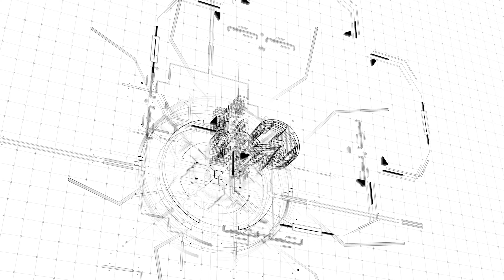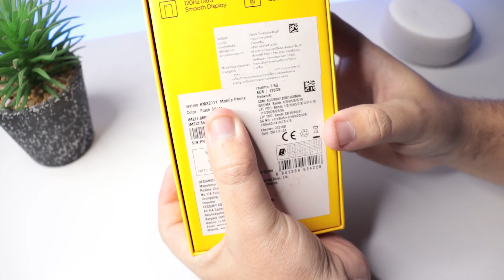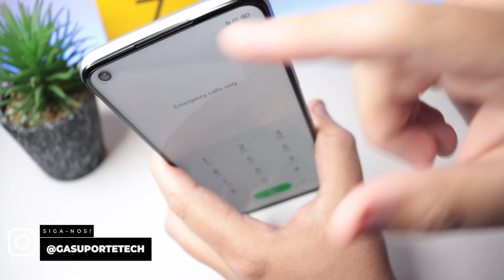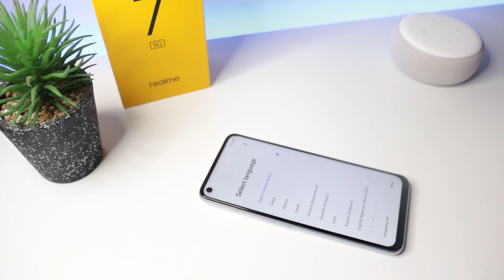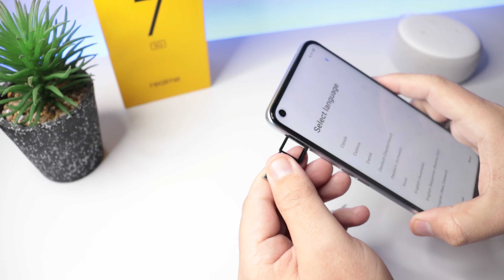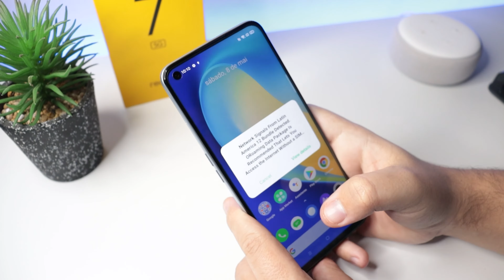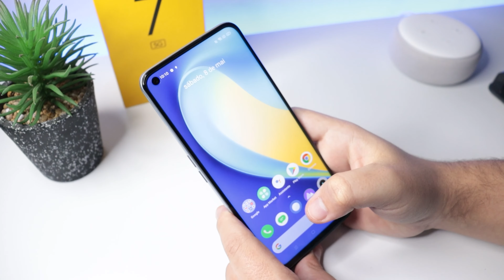Realme 7 5G, O CELULAR MAIS BARATO com 5G - Unboxing e Impressões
★ Links importantes ★
➡️ no Mercado Livre